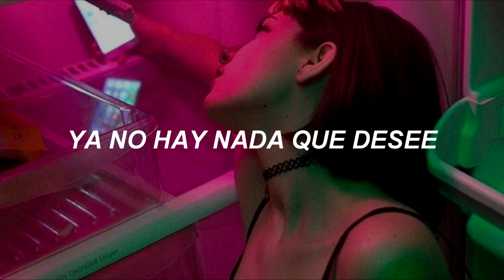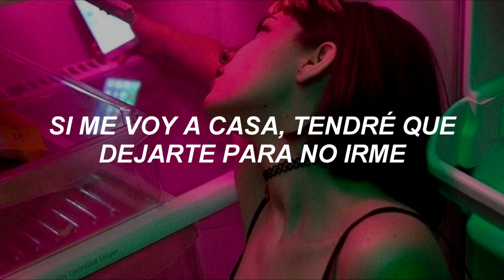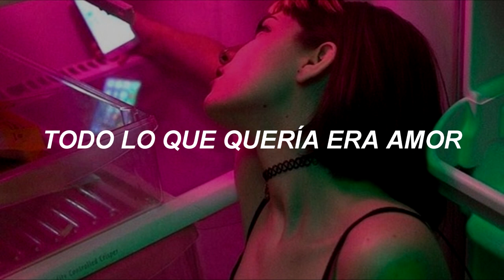Kim Sawol - Too Much Love (Sub Español)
❀ etiquetas bonitas :

Sub. español